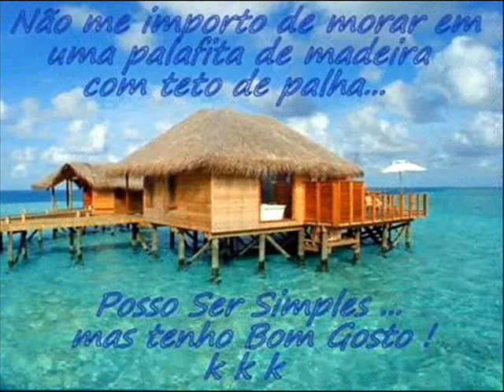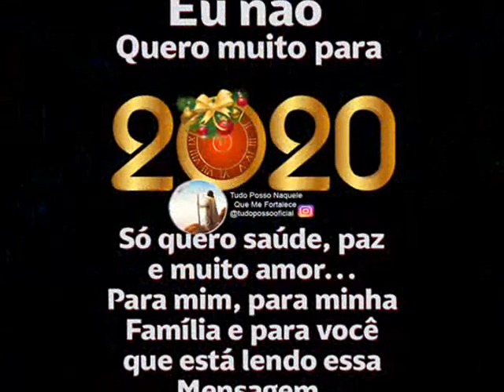💗 Magno *2020 / 2024 * By ♫ ΔÑG€L ΜΔŦŘIŽ ♫ ♛ BŁINDǺĐӨ♛🆅🅳🅹 ⭐⭐⭐⭐⭐ BRASIL ✅Compartilhe✅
🔴✍️ DEIXE SEU COMENTÁRIO (quem tem canal  no YouTube  Comente em meus vídeos ,comentários são importantes )  E INSCREVER-SE PARA O CANAL CRESCER NÃO ESQUEÇA DE DEIXAR O SEU 👍 Tmj 🤜🏿🤛🏿